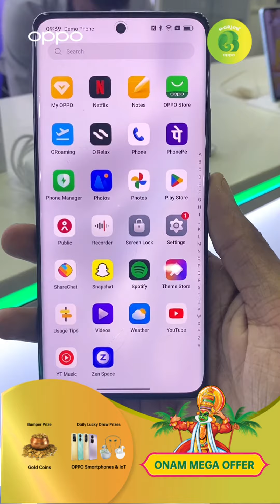OPPO MEGA OFFERS 🤩🤩🤩|| NIKSHAN ELECTRONICS ⚡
OPPO വാങ്ങാം, ലൈഫ് അപ്ഡേറ്റ് ആക്കാം ⚡
OPPO ഫോണുകൾക്ക് മെഗാ ഓഫറുമായി നിക്ഷാൻ ഇലക്ട്രോണിക്സ്...!
നിക്ഷാനിൽ നിന്നും OPPO യുടെ ഏതെങ്കിലും ഒരു 5G സ്മാർട്ട്‌ഫോൺ വാങ്ങുന്നവർക്ക് മിക്സർ ഗ്രൈൻഡർ, ഗ്യാസ്സ്റ്റവ്, ഹോം തീയേറ്റർ തുടങ്ങി ഉറപ്പായ സമ്മാനങ്ങൾ ⚡
കൂടാതെ no cost EMI, സൂപ്പർ എക്സ്ചേഞ്ച് ഓഫർ,രണ്ട് വർഷത്തെ സമ്പൂർണവാറന്റി തുടങ്ങി അടിപൊളി ഓഫറുകൾ...!